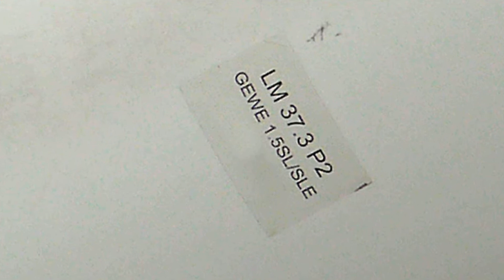Befliegung eines Windgenerators mittels HEIGHT TECH Flugroboter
Flugroboter: HT-8-2000
Kamera: Panasonic GH-2 / Sony CX 730
Pilot: Joseph Metz
Location: Germany